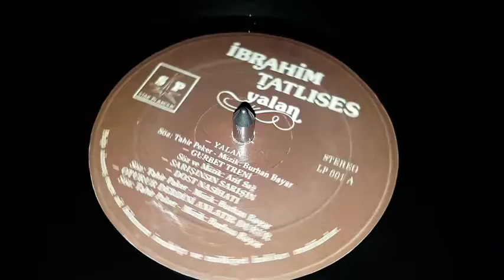İbrahim Tatlıses Yalan Plak kayıt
Yeni Kanalımız
çilingir sözler ve notalar